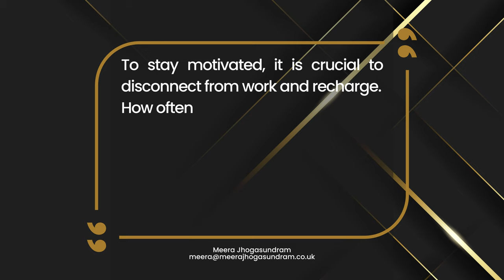Career Transition Coaching (47) - How often do you recharge?